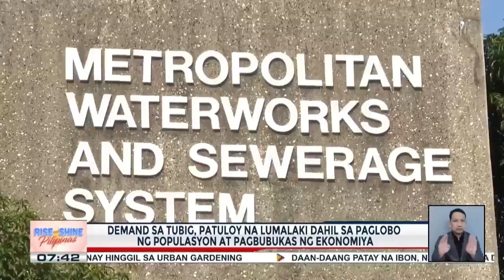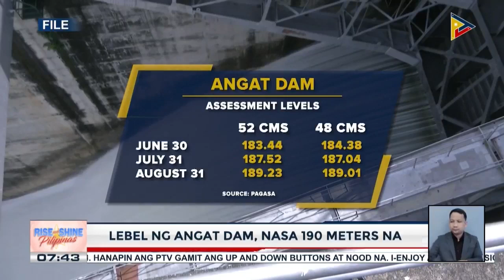MWSS, muling humirit sa NWRB na ipako sa 52 m³/s ang alokasyon ng tubig na ibinibigay ng Angat Dam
PAGASA, iginiit na dapat matiyak na sapat ang tubig sa Angat Dam hanggang makatawid ang bansa sa El Niño